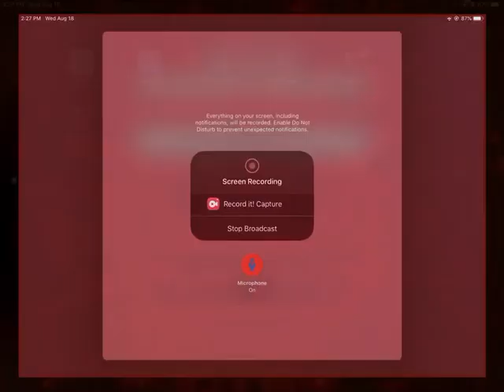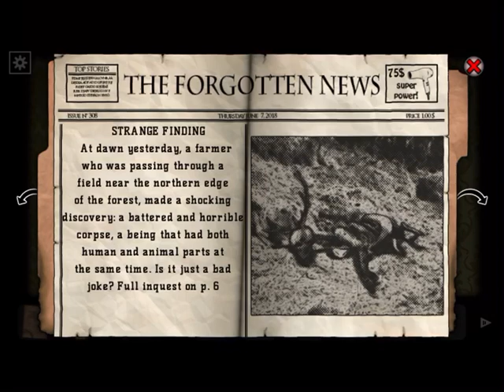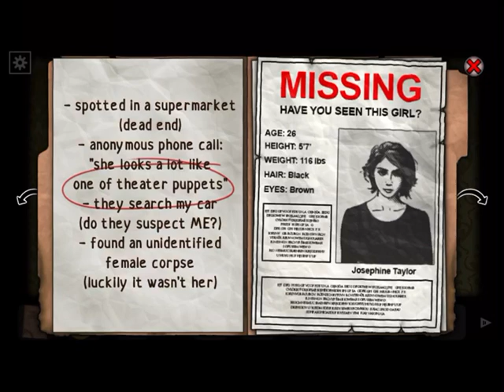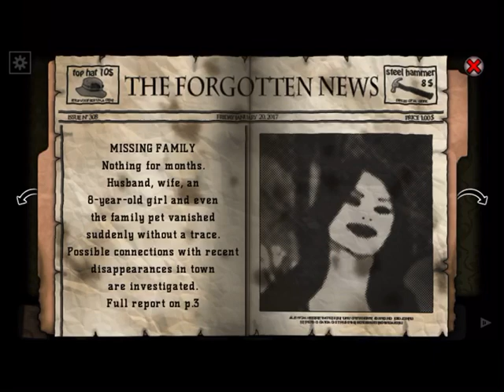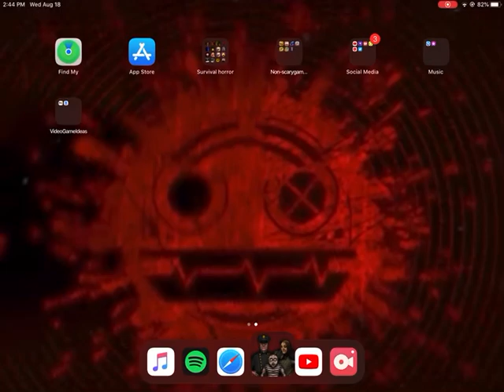A Child Helped Us Escape McMillan’s Clinic|| Forgotten Hill Disillusion Part 1